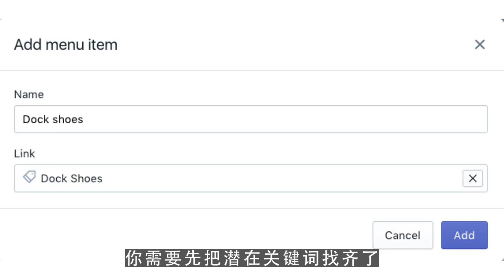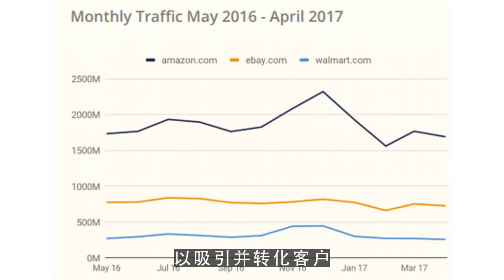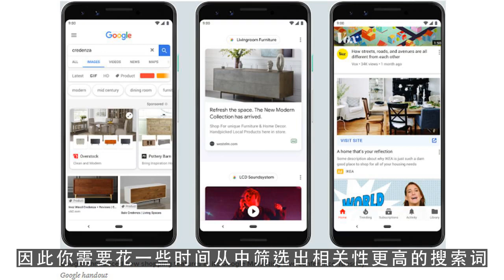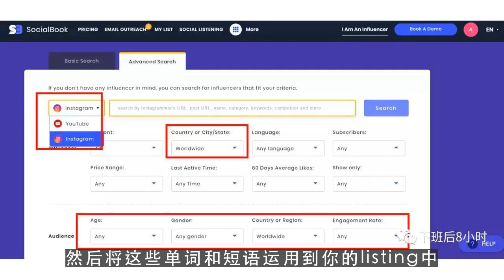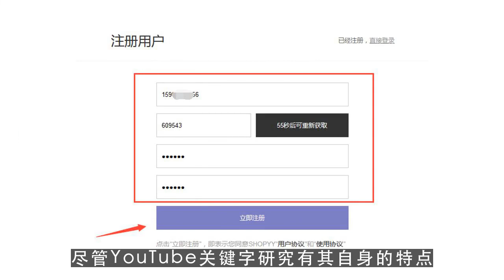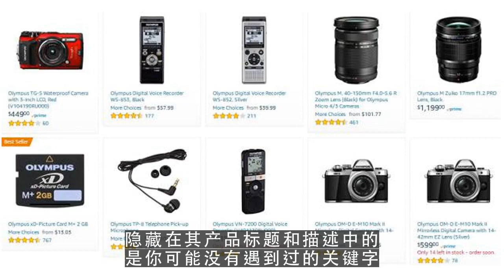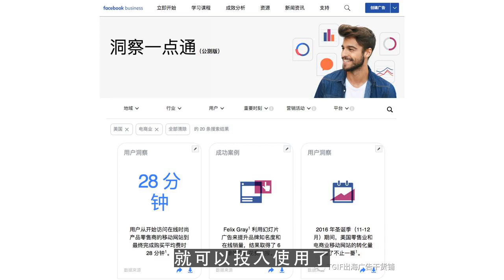youtube editor,“7管齐下”找全亚马逊listing关键词！